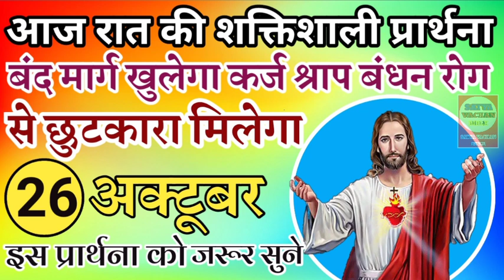26 अक्टूबर | रात की प्रार्थना | night prayer | आज की प्रार्थना | आज रात की शक्तिशाली प्रार्थना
26 अक्टूबर | रात की प्रार्थना | night prayer | आज की प्रार्थना | आज रात की शक्तिशाली प्रार्थना |

और बैल आइकन घंटी को दबाएं।